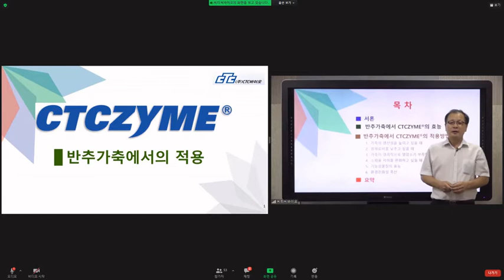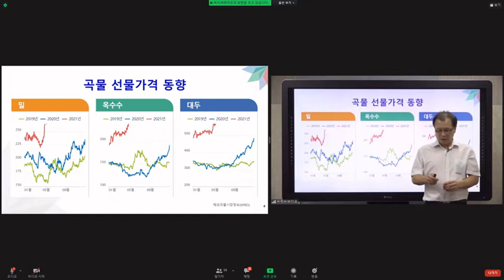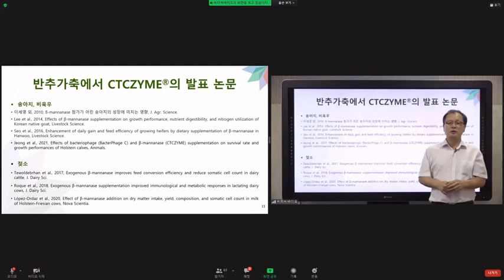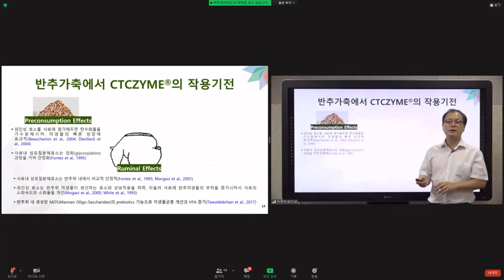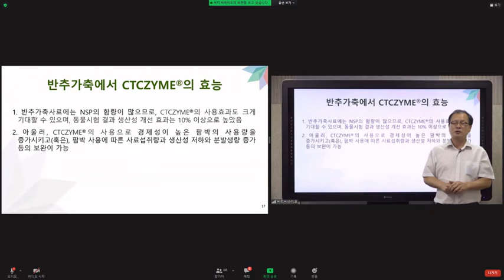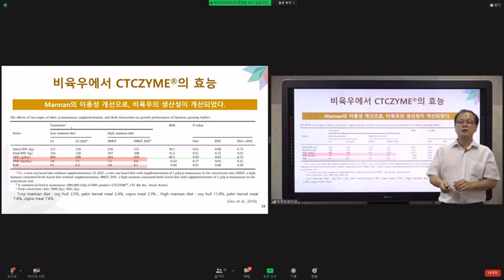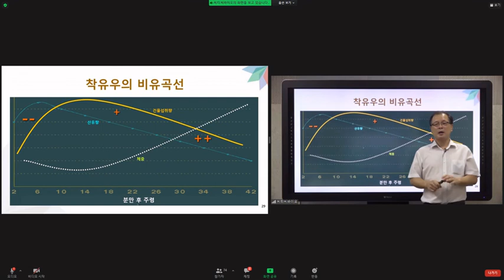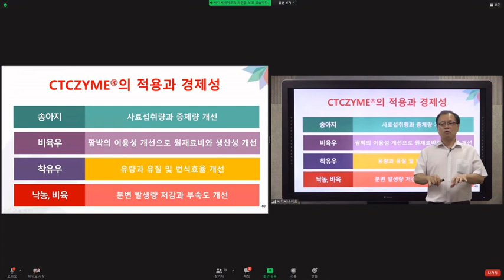2021CTCZYME반추가축 적용효과 웨비나 : 1강 반추가축에서의 적용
2021CTCZYME반추가축 적용효과 웨비나
8월 9일
1강 반추가축에서의 적용
곽병오박사